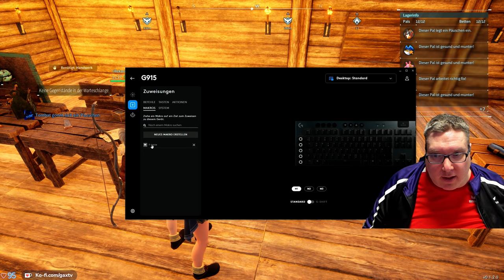Gax in PalWorld - Tag 02 Folge 09 - gigantisches Survival Game schon im Early Access - mit Keksi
Sehr geiles Survival Spiel, hat viele Features welche bei anderen Spielen dieser Art extrem fehlt, auch ne menge Quality of Life Sachen sind vorhanden und ich habe das erste Mal gesagt "hey die Entwickler haben das Spiel sogar selbst getestet" was irgendwie gefühlt nie vorkommt. Wünsche viel Spaß mit den Folgen bei dem jetzt schon großartigen Early Access.